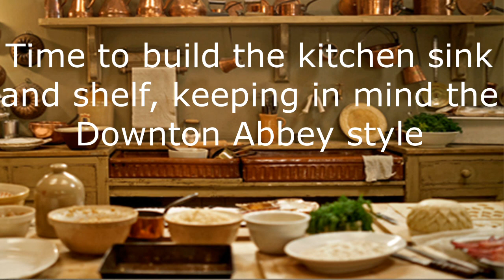Kitchen shelf and sink diy greenleaf furniture kit 1982 Downton Abbey style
Tutorial for building kitchen sink and shelf from 1982 greenleaf furniture kit, in 1 12th scale for dollhouse in the style of the tv series Downton Abbey.